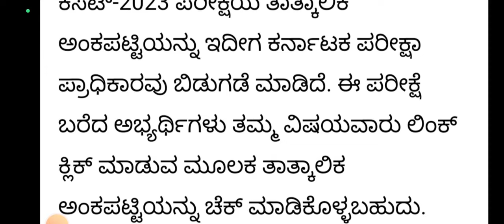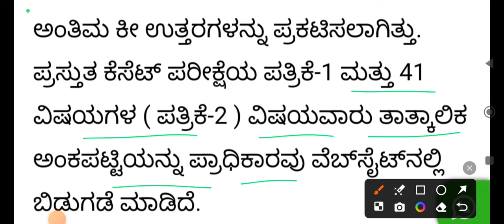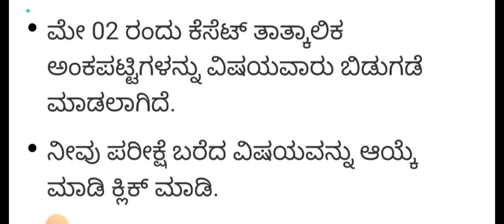Kset Exam Rejult Date 2024 Shocking News KEA ಹೇಳಿಕೆ...